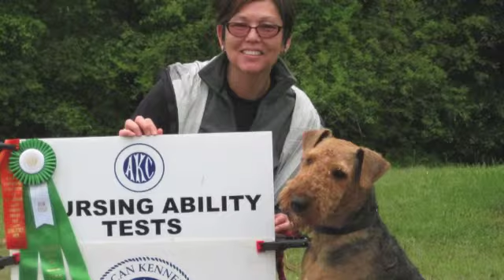Batman coursing ability